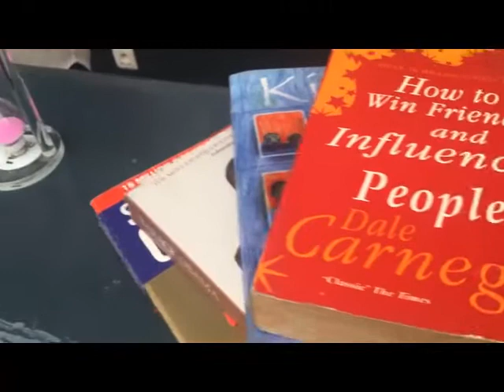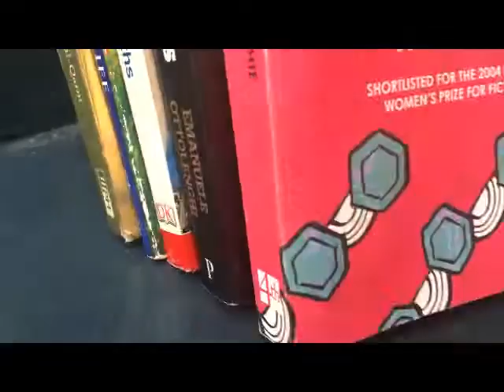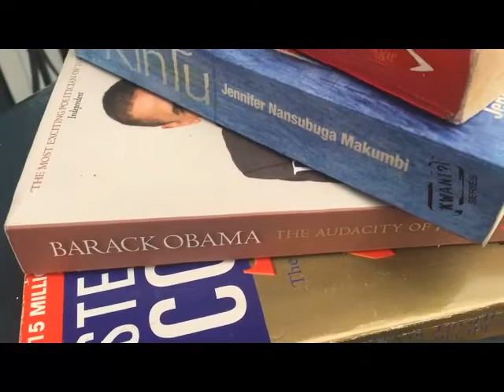UgandaReading with Raziah [EP 01 - Let's pick a reading challenge]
Book enthusiasts say, if you read for one hour per day in your chosen field, that will make you an international expert in seven years. Now I'm not sure this assertion is absolutely true, but it points to the importance of reading - which is why we are here.

There is so much we read on our own... in the comfort of our beds, bathrooms, plane... we read stuck in traffic jam, at the beach or during smoking breaks at work. Popote tu... I mean anywhere!

Let's share these reading experiences here on UgandaReading with Raziah! A show for you, readers!
This is the premiere episode on which you are welcome to suggest books to read and ideas of encouraging more and more people to read, plus how best you can be motivated to read.

It's a weekly show, that kicks off with monthly reading challenges!

You are part and parcel of what I hope and trust will be an interesting reading community. How about we pick our very first book? It could be about anything... love, science, politics, fiction anything!

We shall be looking out for what you have to say... the next reading task might be your favorite! Remember to use the hashtag

Don't be shy about books. We all have stages as readers. We discover, fall in love, replace human interaction, get frustrated, go to hording and then later pass on the books. That is okay because this entire cycle is important for this show.
Still on social media, if there is anything you are reading, obsessing with or would like brought forward from 2018 to 2019, feel free to let people know.

Be sure your shout outs will be read out here and conveyed right to the readers you send them to... Fridays 4pm is the clock to check out for new episodes!!!

Ugandan writers have been producing fantastic literature and truth be told, for me, I'm kind of leaning towards local authors and their works - that's a conversation for next week.

From me and the community, we are asking, what do you know about Kintu? See you soon